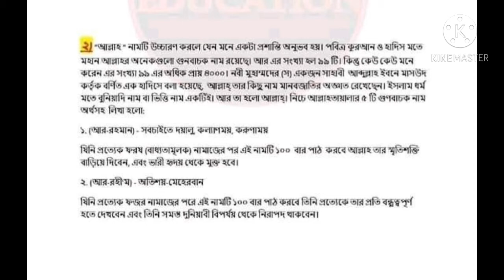৬ষ্ঠ ইসলাম ও নৈতিক শিক্ষা অ্যাসাইনমেন্ট সমাধান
In this video you will find your class six islam & moral education assignment solution in details. so let's start watching the video
৬ষ্ঠ ইসলাম ও নৈতিক শিক্ষা অ্যাসাইনমেন্ট সমাধান
৬ষ্ঠ ইসলাম ও নৈতিক শিক্ষা অ্যাসাইনমেন্ট সমাধান ২০২০